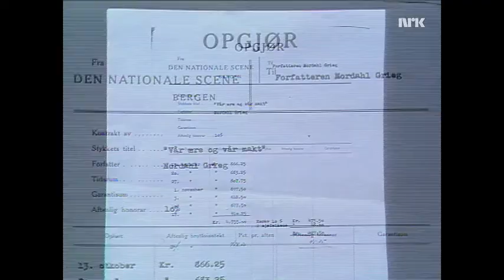Møte med Nordahl Grieg del 4: Om "Vår Ære Og Vår Makt"